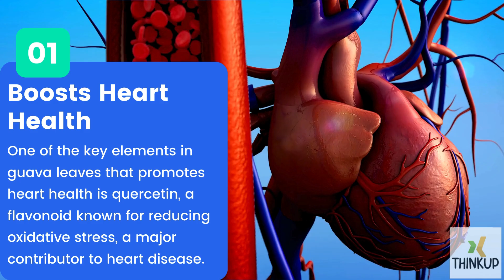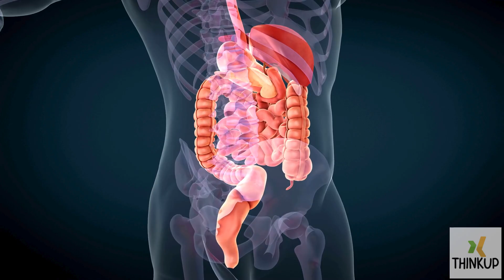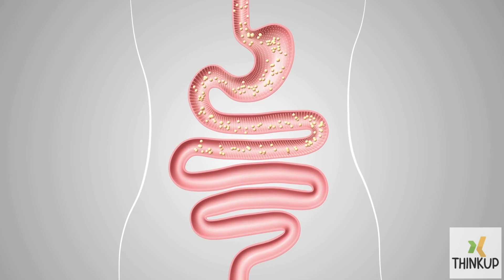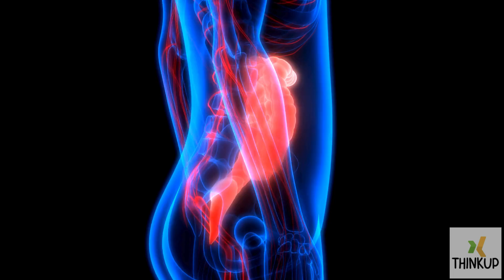POWERFUL Health Benefits Of Guava Leaves No One Told You About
iscover the POWERFUL Health Benefits of Guava Leaves that no one has ever told you about! In this enlightening video, we delve into the remarkable properties of guava leaves and their impact on your health. From boosting your immune system to aiding digestion, guava leaves offer a plethora of benefits that can significantly improve your well-being. Learn how to incorporate guava leaves into your daily routine and unlock their full potential.

Guava leaves are rich in antioxidants, vitamins, and anti-inflammatory compounds that support overall health. They have been traditionally used to treat various ailments, including diabetes, heart disease, and infections. This video will guide you through the scientific research and practical tips on how to make the most of these natural wonders.

Don't miss out on this opportunity to enhance your health naturally. Watch now to uncover the secrets of guava leaves and transform your life.